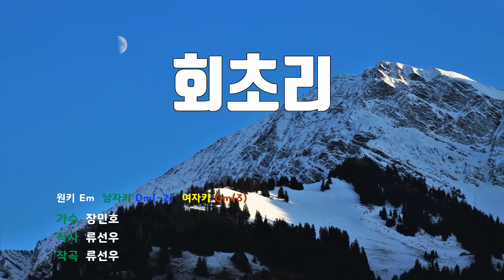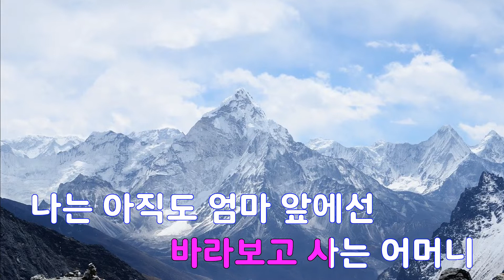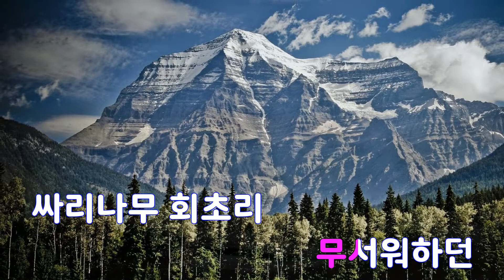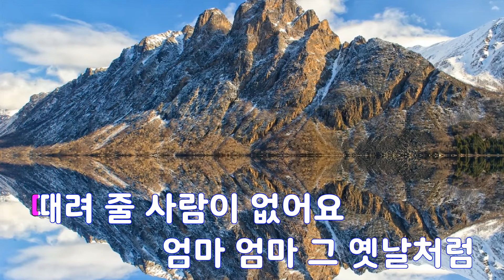[은성 반주기] 회초리 - 장민호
회초리 - 장민호
작사 ː 류선우, 작곡 ː 류선우